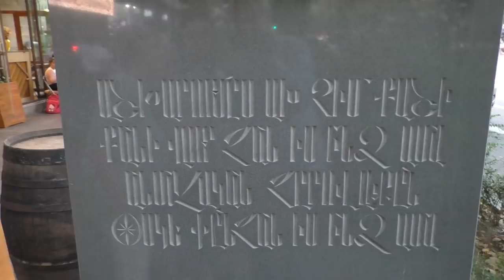Yerevan, 25.06.18, Mo, Video-1, Abovyan - Sayat Nova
Live streets view, Yerevan, June 25, video-1, Abovyan, Sayat Nova